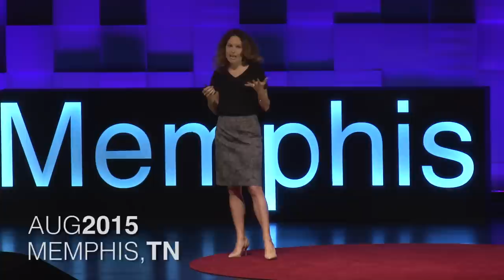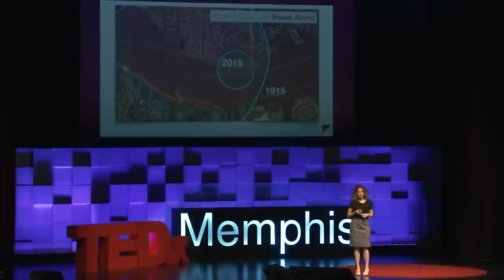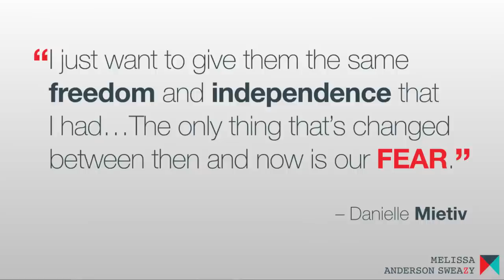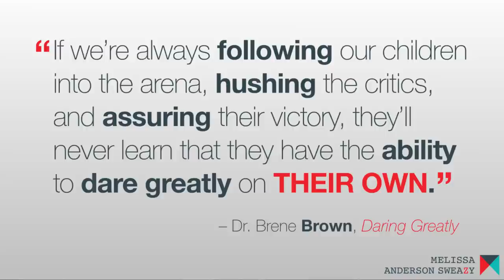If You Love Them Let Them Go | Melissa Anderson Sweazy | TEDxMemphis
When filmmaker Melissa Sweazy came across a statistic that American children have, on average, less than 300 yards to roam unsupervised, she made a movie about the dangers of helicopter parenting. When she realized she was making her own daughter a statistic,  she understood the truth to be a lot more complicated. In this short, funny talk, Sweazy ponders how we are to give our children the freedom they deserve in a world where parenting has become a full contact sport.

Melissa Anderson Sweazy is an award-winning screenwriter, film and music video director, essayist, photographer, and mother living in Memphis, TN. (She has yet to win awards for mothering, but she could medal in making up bedtime songs on the fly.) She is a recipient of the Tennessee Arts Commission grant, and her most recent film The Department of Signs and Magical Intervention is making the festival rounds, having its international debut at the Oaxaca Film Festival this fall. Her parenting/photography blog Thoroughly Modern Medusa was recognized by Blogger as a “blog of Note” (back when people still blogged) and you can see her movies and catch up on her sporadically updated adventures at melissasweazy.com